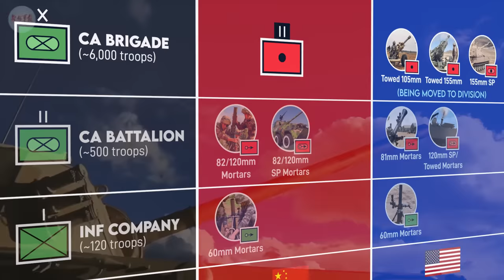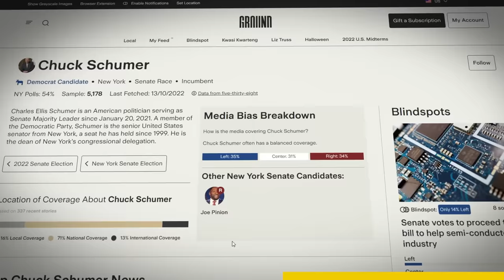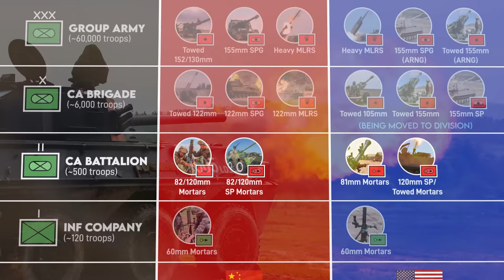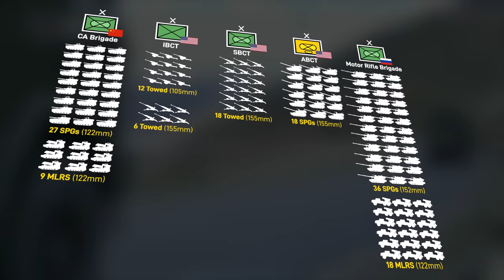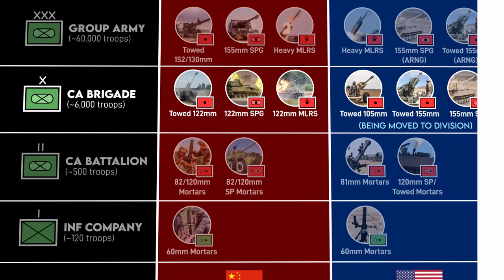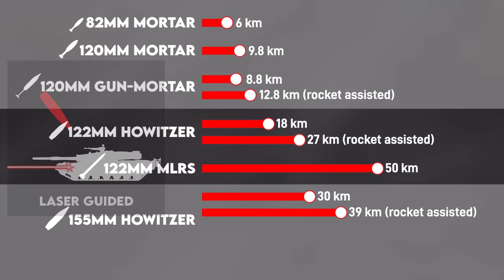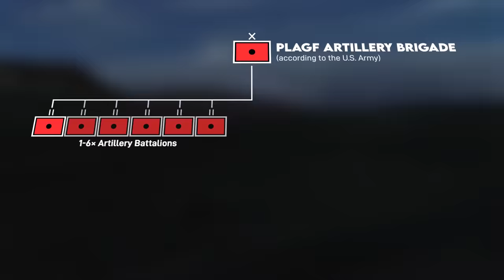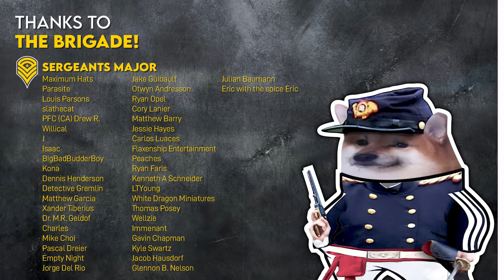New Chinese Artillery vs. U.S. Comparison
Compare news coverage. Spot media bias. Avoid algorithms. Be well informed.

Helpful English Resources:
• ATP 7-100.3 "Chinese Tactics" ) is the U.S. Army's OPFOR manual on Chinese tactics. It gives a good overview of PLA force structure that is more or less consistent. But of course it is not an official PLA doctrine and most likely based heavily on open-sources, so it should be taken as an approximation rather than exact fact. There is always the risk of reports like this being a "dirty mirror" where the writer sees their own military's doctrine where it might not be. But we'll never get as detailed of a doctrine publication out of China as we get out of western nations.
• ODIN ) has a database on military equipment, including Chinese artillery
• U.S. Army TRADOC's quick reference guide to PLA ground force structure
• Jaidev Jamwal ) aggregates a lot of what can be gleaned from open-sources on Chinese units, including rough garrisons and tactical markings in each theater command. But this is a blog so proceed with caution.

Chapters:
0:00 - Overview
2:49 - Battalion Mortars
6:50 - Brigade Artillery
13:27 - Group Army Artillery
18:16 - Closing Thoughts